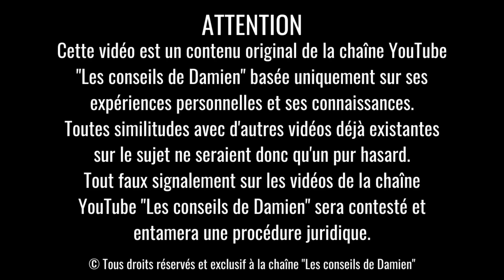9 problèmes GRAVE du pervers narcissique !!!